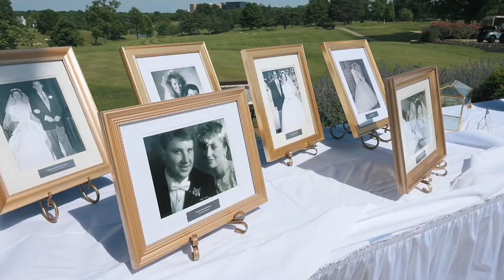❤️ High school sweethearts Claire & Max’s Wedding ❤️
They met freshman/sophomore year of high school where Claire's cousin introduced them to each other. Immediately, Max asked her to homecoming and here we are 9 years later. From their emotional letters to hilarious toasts, what an amazing couple. Plus, we couldn't have asked for a better wedding day.

Wedding Day Team:
Cinematographers | Thompson Audio/Visions
Ceremony | Blessed Sacrament Church
Reception | Summit Hills Country Club
DJ | Mark McFadden Music - Tim Gleeson
Photographer | Mackenzie Frank